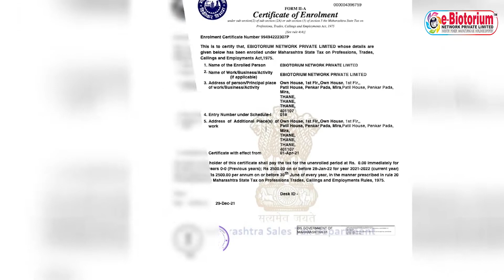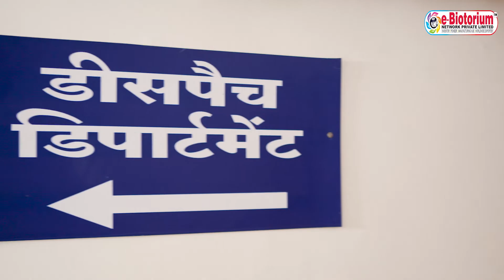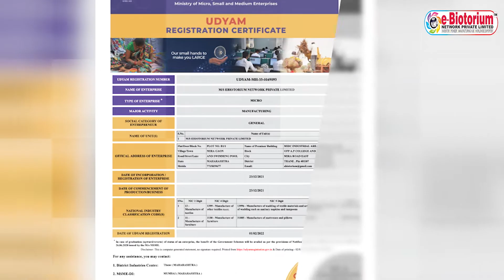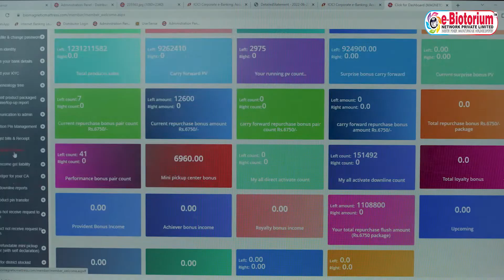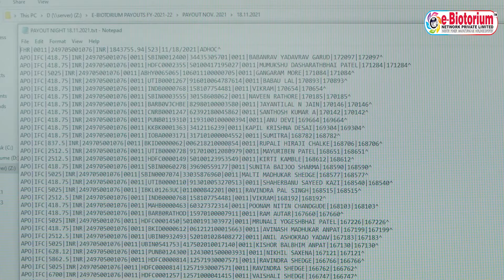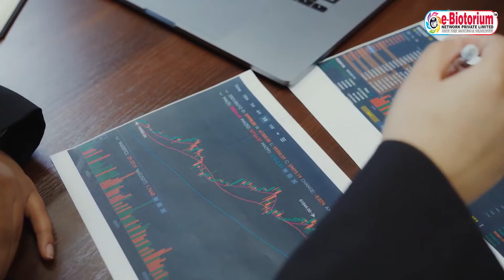E-Biotorium Network Private Limited Factory Tour in Telugu Language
E-Biotorium Network Private Limited Factory Tour in Telugu Language Biomagneticmattress manufacturing trading base company is the 100% pure strong manufacturing & distribution base business company have since (2008) last 15 years in conventional & traditional method business company manufactured advance modern bio & Nano technology product & also import export distribution supply business with 20 years Direct Selling & Marketing practical experience company always zero risk & zero liability 100% product base 100% legal 100% working product manufacturing sale purchase worldwide smart distribution business opportunity concept

Company Hunting No.
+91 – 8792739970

Address :-
E-BIOTORIUM HOUSE
PLOT NO. B1/1,MIDC INDUSTRIAL AREA, MIRA GAON, OPP, A.P. COLLEGE, NEAR AMAR PALACE HOTEL MIRA ROAD EAST MUMBAI DISTICT- THANE, INDIA-401107

🏢Head Office🏢
E-Biotorium Private limited

| Thanks |